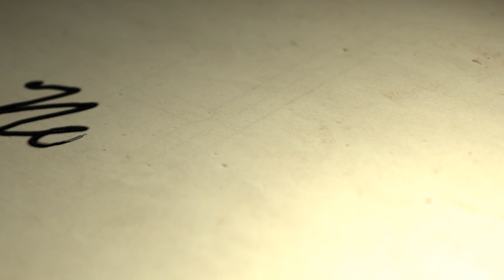5 Ways Your Writing Can Come Off As Amateur | Writing Advice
Being a good writer requires avoiding certain mistakes. So here are 5 ways your writing can come off as amateur and how to avoid them!